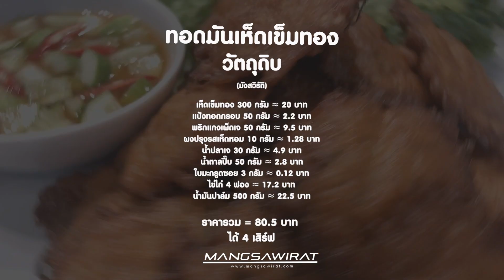ทอดมันเห็ดเข็มทอง (มังสวิรัติ) ต้นทุน 80.5 บาท/เสิร์ฟ​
สวัสดีลูกเพจที่น่ารักทุกคนคร้าบบบบ
สำหรับวันนี้ผมอยากจะมาแชร์วิธีทำ ’ทอดมันเห็ดเข็มทอง’ สายมังสวิรัติห้ามพลาด
การันตีอร่อยแน่นอนคร้าบบบ
วิธีการทำก็ง่ายแสนง่าย ทำตามได้ไม่ยากเลยครับ
ใช้เวลาไม่นาน บอกได้เลยว่าอร่อยแน่นอนครับบ​
มาเตรียมวัตถุดิบกันครับ
เห็ดเข็มทอง 300 กรัม / 20 บาท
แป้งทอดกรอบ 50 กรัม / 2.2 บาท
พริกแกงเผ็ดเจ 50 กรัม / 9.5 บาท
ผงปรุงรสเห็ดหอม 10 กรัม / 1.28 บาท
น้ำปลาเจ 30 กรัม / 4.9 บาท
น้ำตาลปี๊บ 50 กรัม / 2.8 บาท
ใบมะกรูดซอย 3 กรัม / 0.12 บาท
ไข่ไก่ 4 ฟอง / 17.2 บาท
น้ำมันปาล์ม 500 กรัม / 22.5 บาท
ราคารวม 80.5 บาท แบ่งได้ 4 เสิร์ฟ
วัตถุดิบทั้งหมดพร้อมแล้ว ก็ไปทำกันได้เลยย​
*ราคาที่ลงเป็นราคาโดยประมาณ ซึ่งราคาอาจขึ้นลง ขึ้นอยู่กับแหล่งที่ซื้อและปริมาณนะคร้าบ ​​